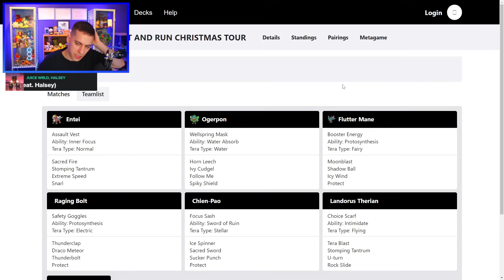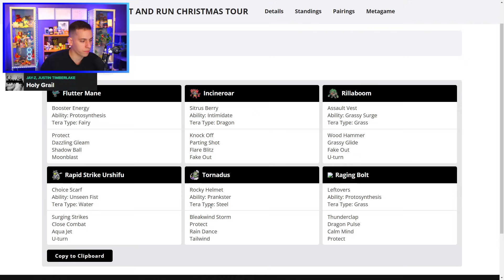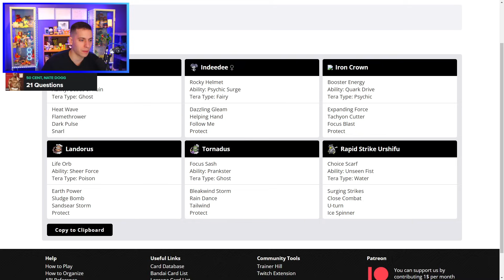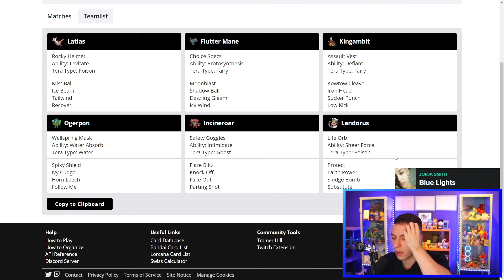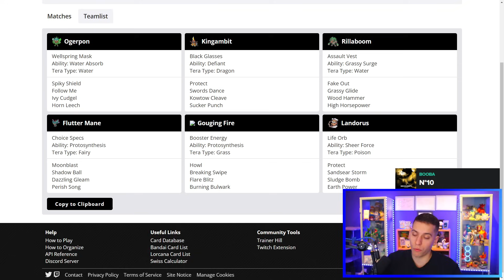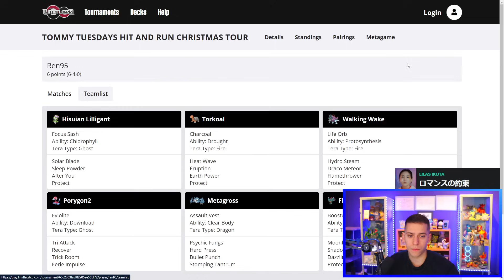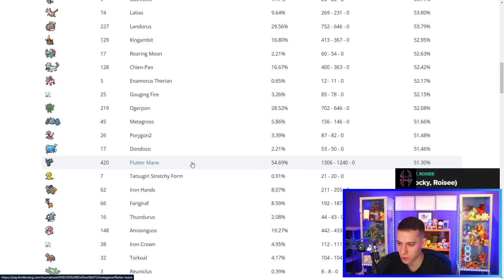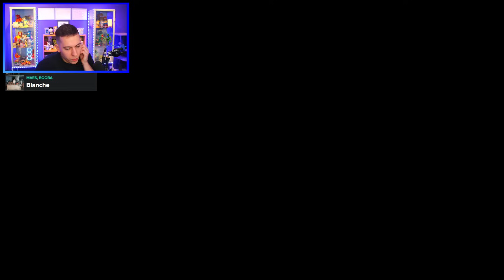Analyse du premier gros tournoi en Règlement F - Hari Replay 30/12/2023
Voici le replay du 30/12/2023 sur Pokémon Écarlate & Violet.